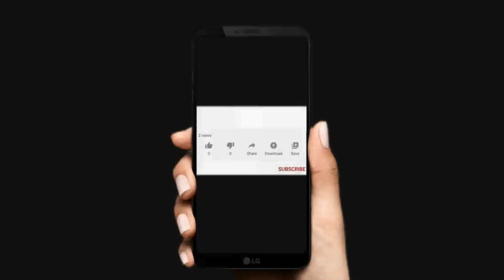PARTE 2 | $7,900,000 | CASA EN VENTA EN BURGOS BUGAMBILIAS | V439 ÁREAS SOCIALES DE LA CASA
Burgos Realty Group Trae para usted un nuevo Vídeo

PARTE 1 | CASA EN VENTA EN BURGOS BUGAMBILIAS | V439 ÁREAS SOCIALES DE LA CASA

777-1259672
CREDITOS